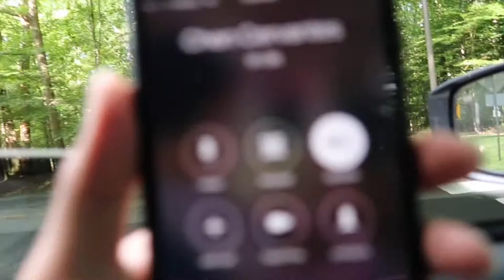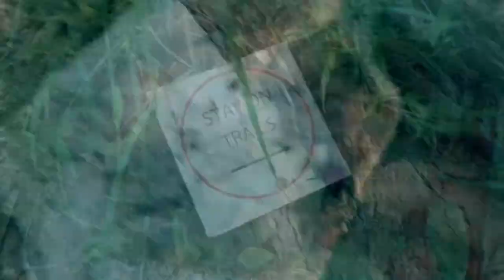KLYNT VLOGS#17: BILLY GOAT TRAIL with Ingrid, Audrey, GIA, Jessa, Chen, Inigo, Amboy, and Aj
HI GUYS! DON'T FORGET TO LEAVE YOUR COMMENTS & SUGGESTIONS DOWN BELOW. ALSO, IF YOU LIKE THIS VIDEO GIVE THIS A THUMBS UP SO I'LL CONTINUE DOING MORE! 🙂

CLICK HD 1080p for good quality!!!

ADVENTURES- (Feat. Alexa Lusade) William EKH  NCS: INFINITY RELEASE

ADVENTURE- (Feat. Alexa Lusade)
William EKH